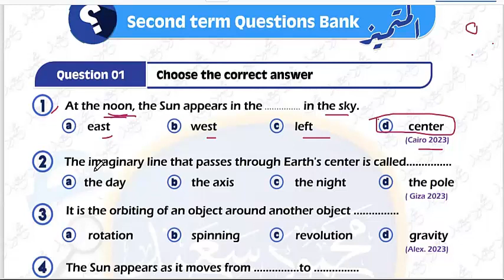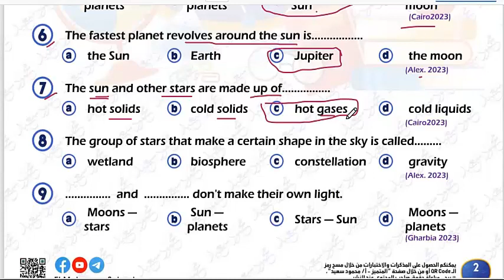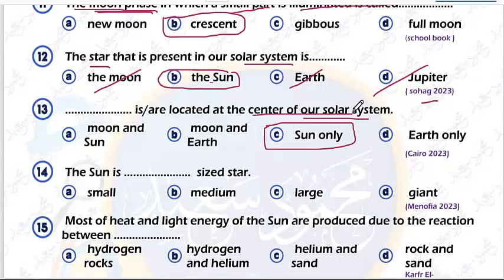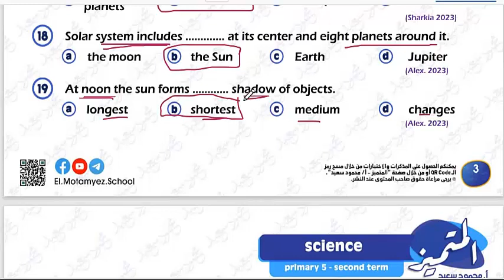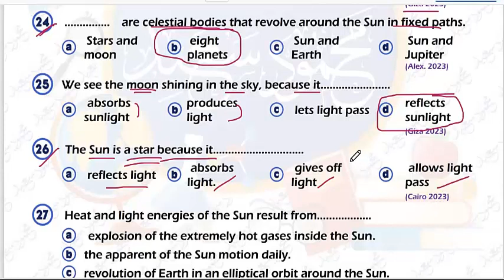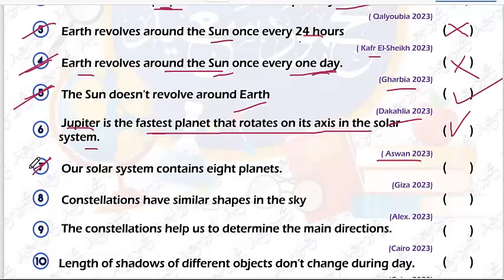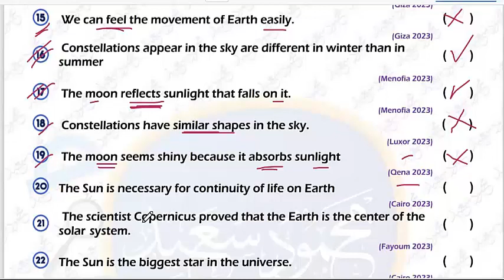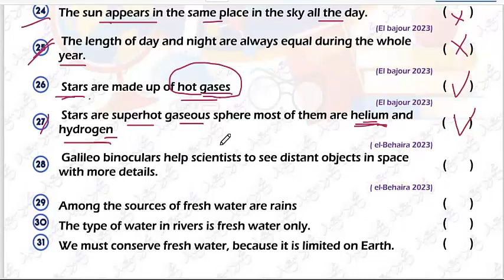1. المراجعه النهائيه المتميز رقم 1 ساينس خامس المراجعه النهائية نهايه العام